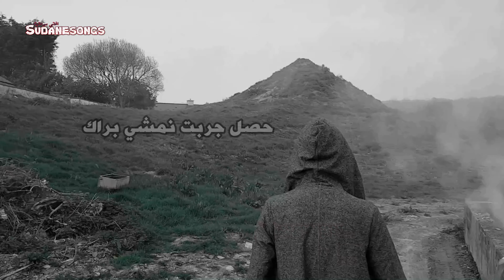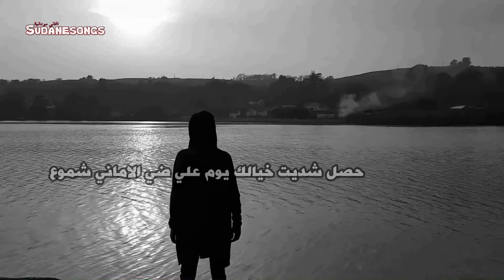جديد وجع الروح ولحس الكوع NEW2020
نابعونا علي حساب الانستغرام الرسمي